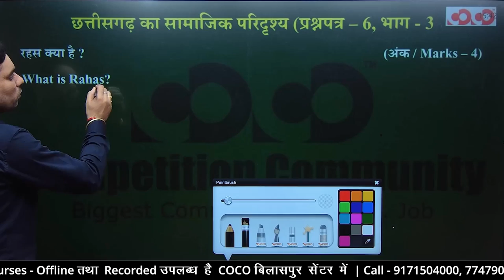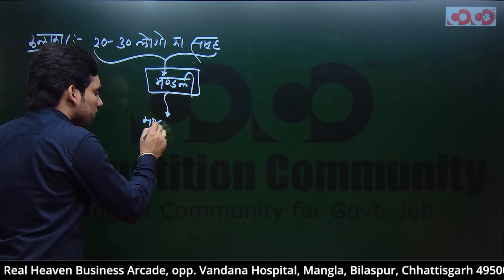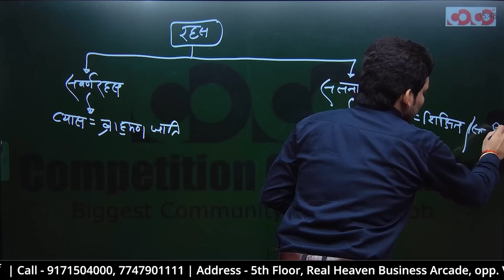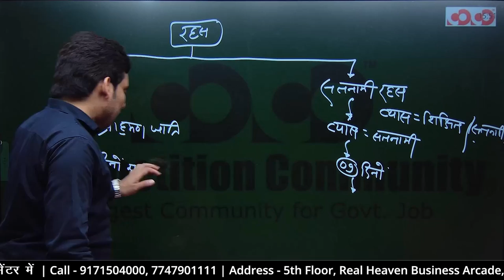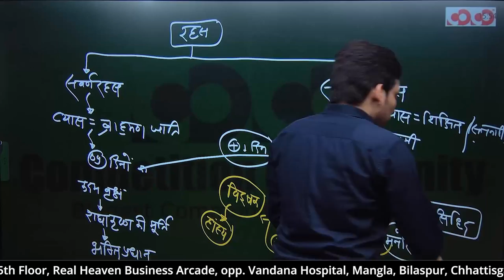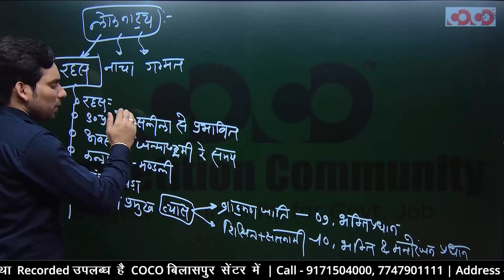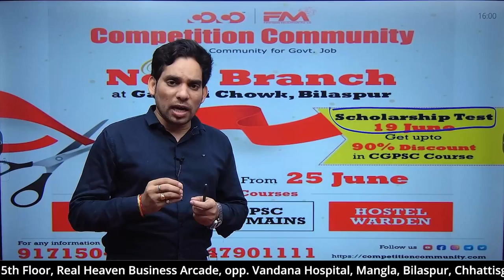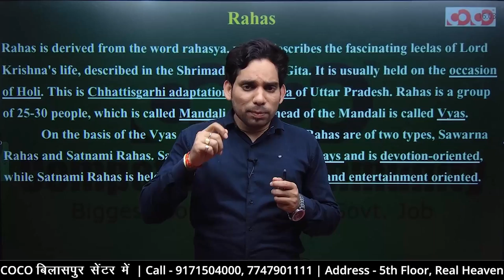CGPSC Mains Paper-6 (भाग-03) | लोक-नाट्य | Komal Sir | Competition Community